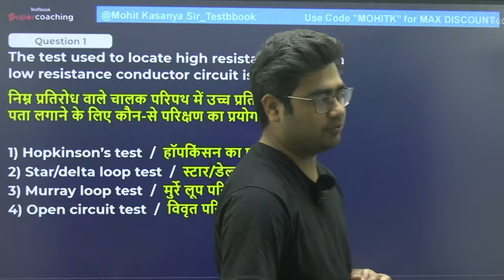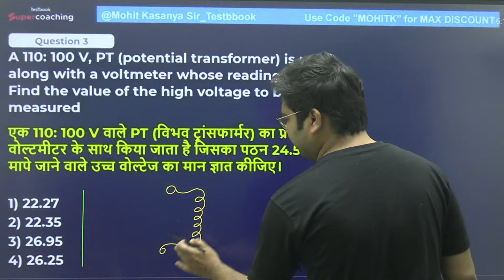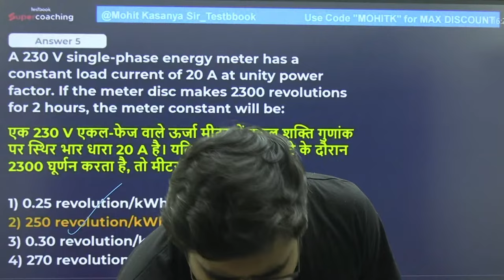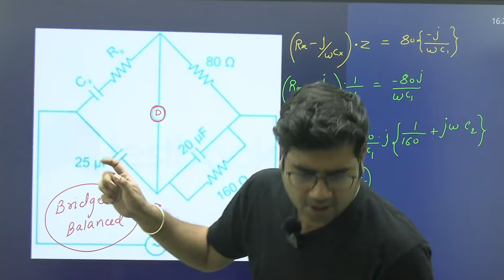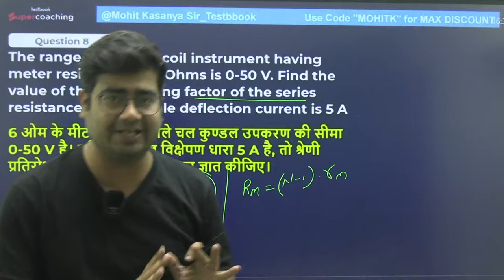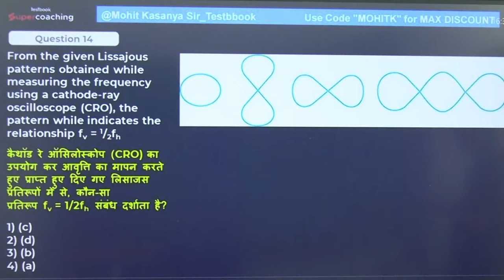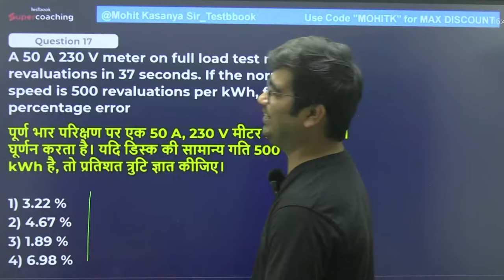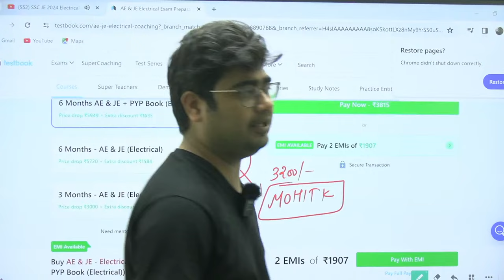SSC JE 2024 Electrical Classes | Measurements Questions in Electrical (D-41) Electrical by Mohit Sir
Welcome to Testbook Supercoaching's comprehensive lesson on Measurements in Electrical for the upcoming SSC JE 2024 exam. I am Mohit Sir, your faculty at Testbook, and I am here to guide you through this essential topic.

Measurements in Electrical is a crucial aspect of the Electrical Engineering section of the SSC JE syllabus. It encompasses the various methods and instruments used to measure electrical quantities such as voltage, current, power, and energy. A thorough understanding of this topic is essential for success in the exam.

👀Watch SSC JE 2024 Electrical का आग़ाज़ by Mohit Sir Complete Playlist

We will begin by classifying the range of electrical measurements, including voltage measurement, current measurement, power measurement, energy measurement, and resistance measurement. Each of these measurements holds significance in various electrical applications.

Next, we will get into the world of electrical instruments, the tools that enable us to measure these electrical quantities accurately. We will examine the different types of instruments, such as ammeters, voltmeters, wattmeter's, energy meters, and ohmmeters. We will also discuss their construction, working principles, and applications.

Moving forward, we will explore the various methods employed to measure electrical quantities. We will discuss the advantages and disadvantages of each method, allowing you to make informed choices when selecting the most appropriate method for a given situation.

To reinforce your understanding of these concepts, we will solve many practice questions throughout the video. These questions have been carefully selected to reflect the types of questions that you may encounter in the SSC JE 2024 exam.

By the end of this comprehensive lesson, you will have gained a thorough understanding of Measurements in Electrical. You will be equipped with the knowledge and skills necessary to excel in the SSC JE 2024 Electrical Engineering section.

Remember, practice is the key to success. Regularly solve practice questions and mock tests to enhance your problem-solving abilities and boost your confidence.

I am here to support you every step of the way.

All the best for your SSC JE 2024 exam!